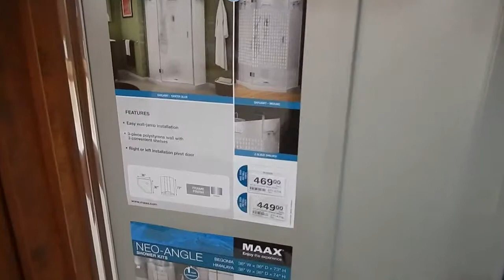АМЕРИКА #123 Menards душевые кабины и ванные